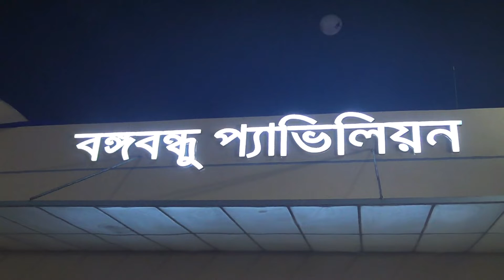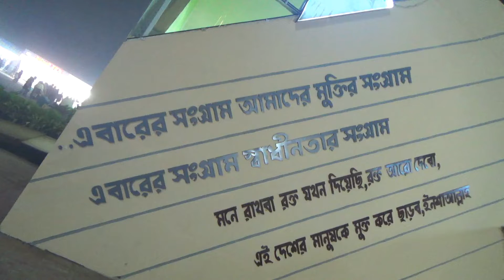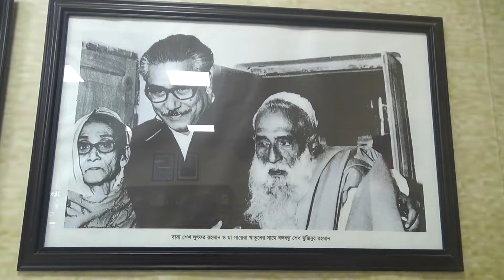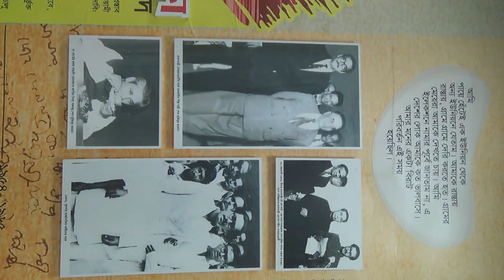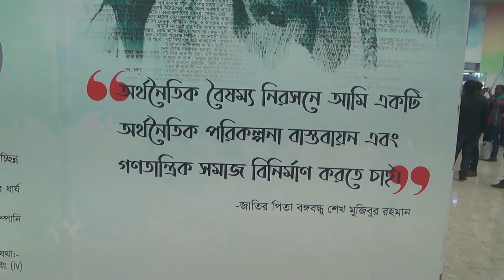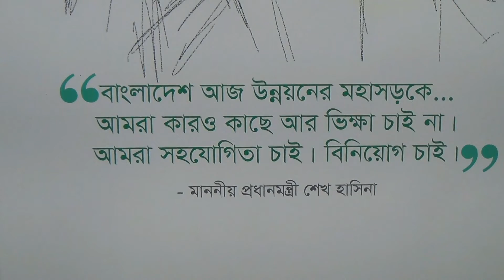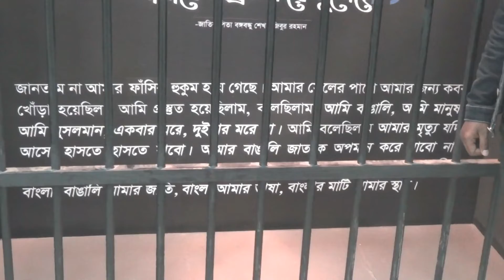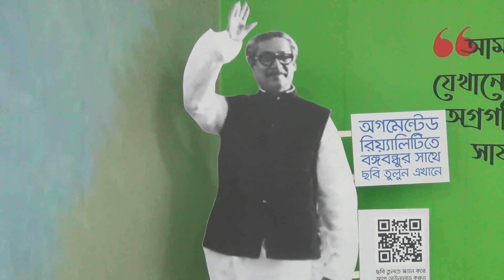ছবিতে জাতির জনক বঙ্গবন্ধু শেখ মুজিবুর রহমান।। এক নজরে বঙ্গবন্ধু।।Bangabandhu at a glance।।